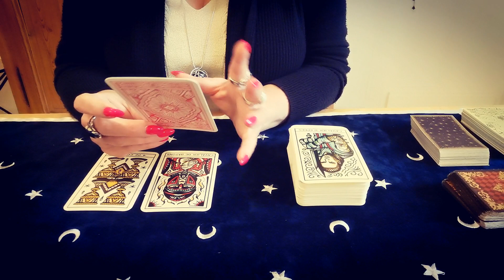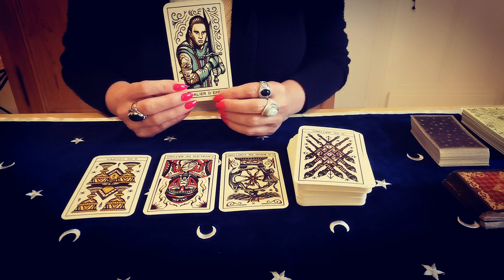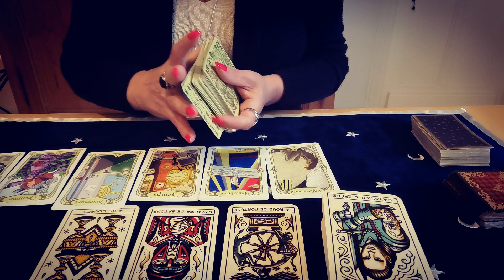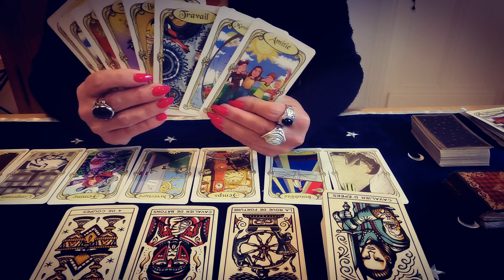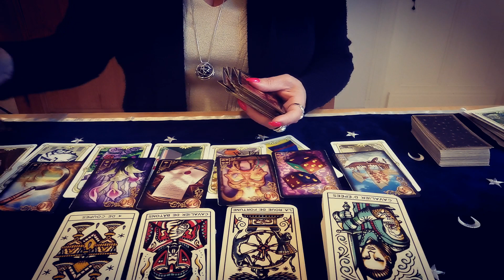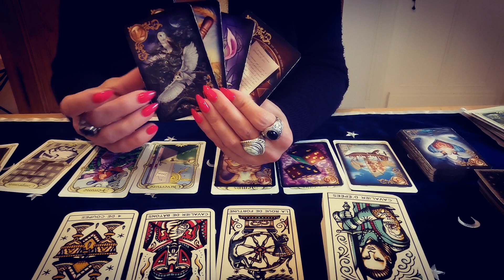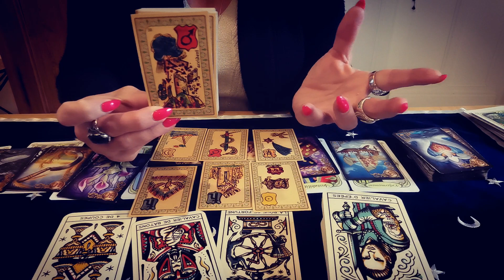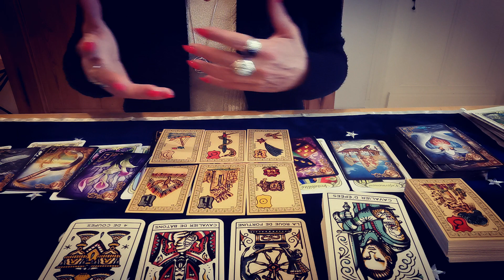BÉLIER ♈ JUILLET 2021 LA ROUE TOURNE ⚙️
BÉLIER ♈ JUILLET 2021 LA ROUE TOURNE ⚙️ taroscope clairevoyanceyoutube voyance guidance bélier horoscope @ClaireVoyance
Claire Voyance